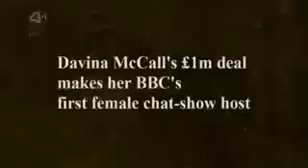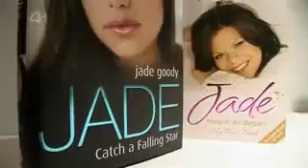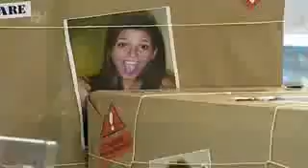Big Brother Exposed The Inside Story Part 4